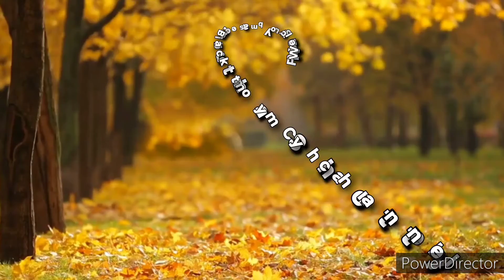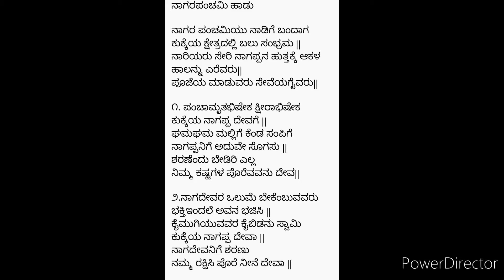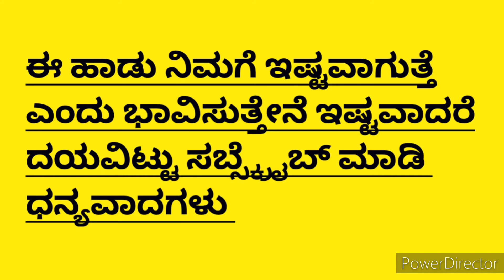ನಾಗರಪಂಚಮಿ ಹಾಡು|ನಾಗರ ಪಂಚಮಿಯು ನಾಡಿಗೆ ಬಂದಾಗ|Nagara Panchami Haadu|Nagara Panchami Naadige Bandaga Song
ನಾಗರಪಂಚಮಿ ಹಾಡು

ನಾಗರ ಪಂಚಮಿಯು ನಾಡಿಗೆ ಬಂದಾಗ
ಕುಕ್ಕೆಯ ಕ್ಷೇತ್ರದಲ್ಲಿ ಬಲು ಸಂಭ್ರಮ ||
ನಾರಿಯರು ಸೇರಿ ನಾಗಪ್ಪನ ಹುತ್ತಕ್ಕೆ ಆಕಳ ಹಾಲನ್ನು ಎರೆವರು||
ಪೂಜೆಯ ಮಾಡುವರು ಸೇವೆಯಗೈವರು||

೧. ಪಂಚಾಮೃತಭಿಷೇಕ ಕ್ಷೀರಾಭಿಷೇಕ
ಕುಕ್ಕೆಯ ನಾಗಪ್ಪ ದೇವಗೆ ||
ಘಮಘಮ ಮಲ್ಲಿಗೆ ಕೆಂಡ ಸಂಪಿಗೆ
ನಾಗಪ್ಪನಿಗೆ ಅದುವೇ ಸೊಗಸು ||
ಶರಣೆಂದು ಬೇಡಿರಿ ಎಲ್ಲ
ನಿಮ್ಮ ಕಷ್ಟಗಳ ಪೊರೆವವನು ದೇವ||

೨.ನಾಗದೇವರ ಒಲುಮೆ ಬೇಕೆಂಬುವವರು
ಭಕ್ತಿಇಂದಲೆ ಅವನ ಭಜಿಸಿ ||
ಕೈಮುಗಿಯುವವರ ಕೈಬಿಡನು ಸ್ವಾಮಿ
ಕುಕ್ಕೆಯ ನಾಗಪ್ಪ ದೇವಾ ||
ನಾಗದೇವನಿಗೆ ಶರಣು
ನಮ್ಮ ರಕ್ಷಿಸಿ ಪೊರೆ ನೀನೆ ದೇವಾ ||

ನಮಸ್ಕಾರ

ಈ ಚಾನೆಲ್ ನಿಂದ ನಿಮಗೆ ಸರಳವಾದ ಭಕ್ತಿ ಭಜನೆಗಳನ್ನು,ದಾಸರಪದಗಳನ್ನು  ಕಲಿಯಲು ಅನುಕೂಲವಾಗುತ್ತದೆ .
ಧನ್ಯವಾದಗಳು

Hai everyone
I Shared Nagara panchami song in this video .